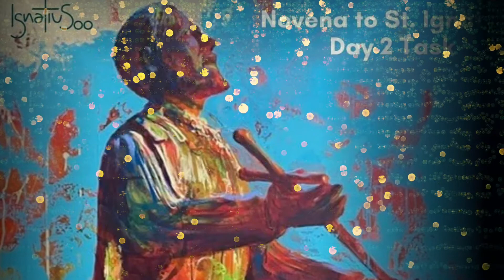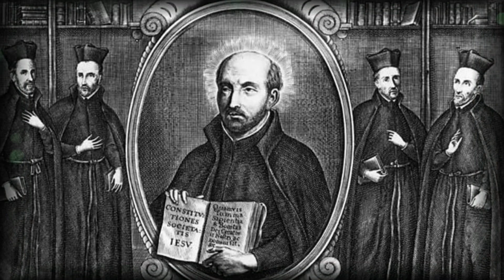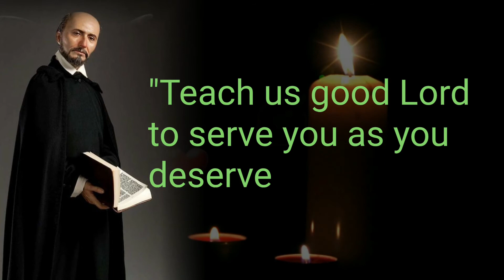St Ignatius of Loyola- Ignation Year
lgnatian year
500 Jubilee of the Conversion of Ignatius and 400 anniversary of his canonization
Narrated by Mrs Satya Reddi
Prepared by Sr Soniya K Chacko, DC